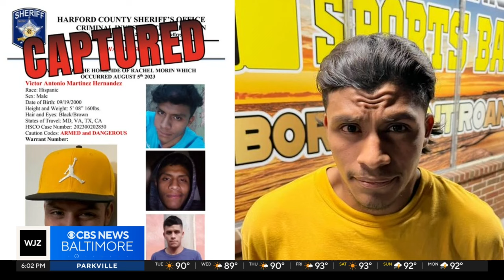Rachel Morin's murder suspect was arrested. What's next?